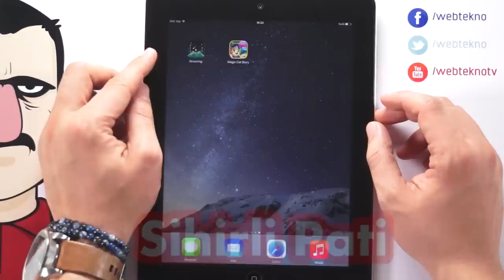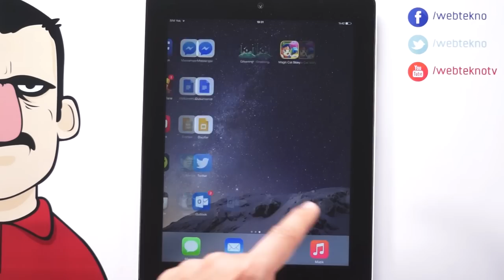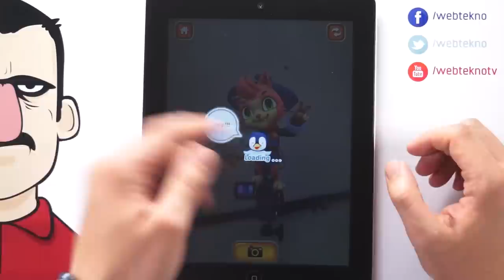Teknolojiye Atarlanan Adam - Sihirli Pati İncelemesi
Teknolojiye Atarlanan Adam bu videoda klasik bulmaca oyunlarına yeni bir tarz getiren Sihirli Pati isimli oyunu inceliyor.